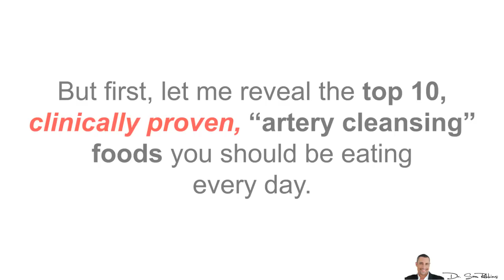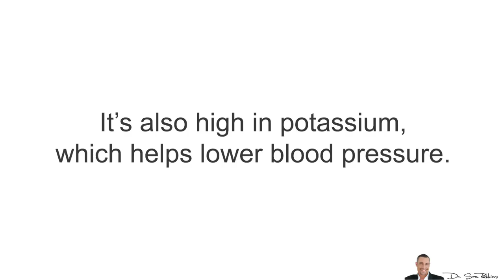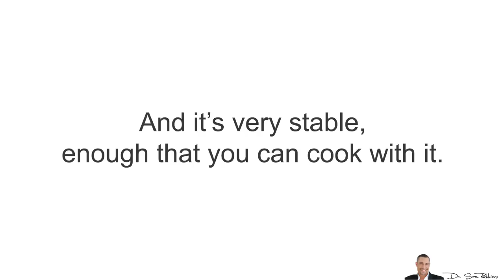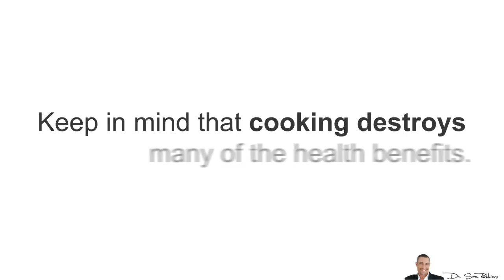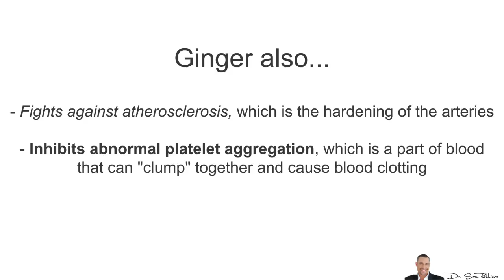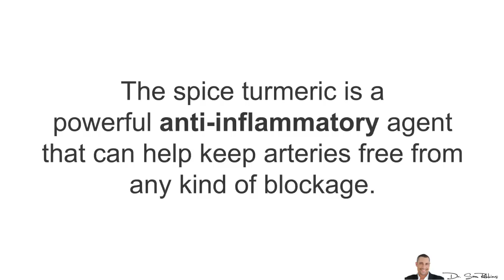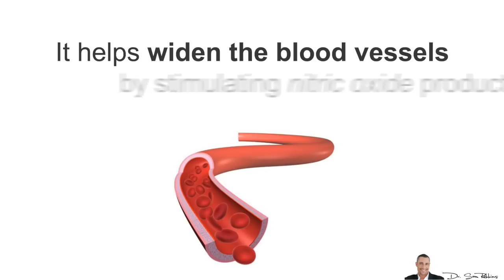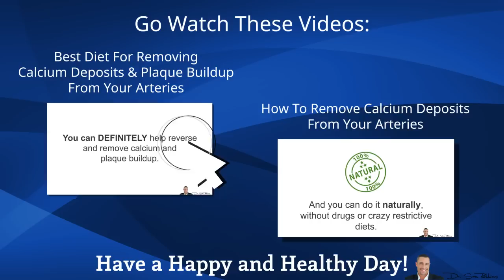►Top 10 Artery Cleansing Foods [Clinically Proven] - by Dr Sam Robbins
How I quickly improved my dad’s blood flow and circulation in only 30 days - NO drugs or diets!

Top 10, Clinically Proven, Artery Cleansing Foods
Having healthy blood flow and circulation is one of the most important factors for a healthy body and the prevention of a heart attack or stroke.

Asparagus
All vegetables are great for your health, but asparagus is especially good for arterial health and improved blood flow.

Asparagus boosts glutathione levels, which is helps reduce inflammation and oxidation.

Avocados
Avocados are a very interesting food. First, most people don’t know that it’s a fruit because it has a seed.

Yet, the majority of the calories comes from fats and that’s why I personally categorize avocados as a FAT.

And it’s a good, natural healthy fat, especially for your heart.

A 1996 study done by researchers in Mexico found that people who ate avocado every day for one week experienced an average 17% drop in total blood cholesterol.

What's more, their levels of LDL ("bad") cholesterol decreased and HDL ("good") cholesterol increased.

Fat

Coconut oil is great, despite the incorrect myth that it’s bad for you because it’s a saturated fat. It does NOT raise cholesterol. The lauric acid in it improves blood coagulation and is a potent antioxidant in your blood stream.

Eating raw, organic seeds are great - such as flaxseeds, chia seeds, hemp seeds and similar.

Garlic
Garlic has many health benefits. But as far as artery-cleansing benefits, researchers found that regular intake of garlic may help prevent hardening of the aorta, which is the main artery of the body, supplying oxygenated blood to the circulatory system.

Garlic also helps reduce the “bad” LDL cholesterol.

Unfortunately, your body will smell eating the raw garlic - your mouth, skin, hair and your sweat.

Ginger
Ginger is amazing because it’s a very powerful anti-inflammatory, similar to turmeric.

Ginger is also a great alternative and substitute for aspirin, but without any of the side-effects.

Ginger also...

Fights against atherosclerosis, which is the hardening of the arteries.
Inhibits abnormal platelet aggregation, which is a part of blood that can "clump" together and cause blood clotting.
Ginger can increase contractile strength of the heart, making your heart stronger.

Nuts
Nuts have lots of health benefits, especially almonds and walnuts. They consist of healthy polyunsaturated and monounsaturated fats which help improve your cholesterol levels.

Almonds have magnesium, which helps relax your arteries.

Walnuts are high in omega 3 fats, like fish.

Pomegranate
Pomegranates are super high in antioxidants (vitamin C and polyphenols found in wine).

It also stimulates Nitric Oxide levels, which helps open your arteries and improve blood flow.

Salmon
Salmon is one of the best fish you can eat for overall health, especially for your heart and arteries.

This is because salmon is high in omega fish oils - DHA and EPA.

It helps increase your “good” HDL cholesterol, while also decreasing inflammation - which is key for improved blood flow.

Turmeric
The spice turmeric is a powerful anti-inflammatory agent that can help keep arteries free from any kind of blockage.

It contains curcumin, which lowers inflammation, a major cause behind hardening of your arteries.

According to a 2009 study by French researchers, curcumin can help reduce fatty deposits in arteries by almost 26 percent.

It has vitamin B6 that is important in maintaining optimal homocysteine levels, which in excess causes plaque buildup and blood vessel damage.

Watermelon

Melons are very health and watermelon is extra healthy for your heart.

A 2011 study by University of Kentucky researchers found that watermelon helps reduce atherosclerosis (buildup of plaque in the arteries).

Thanks
DrSamRobbins